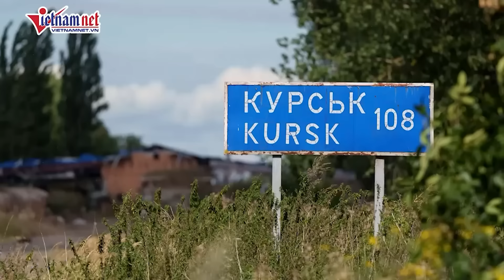Video khủng khiếp Ukraine trút bão UAV quy mô lớn chưa từng có vào Moscow, gần ngay Điện Kremlin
Thị trưởng Moskva Sergei Sobyanin cho biết vào đêm ngày 20/8, Ukraine đã tiến hành một trong những cuộc tấn công bằng thiết bị bay không người lái (UAV) lớn nhất từ trước đến nay vào Moskva. Các đơn vị phòng không của Nga đã phá hủy ít nhất 10 UAV bay về phía thủ đô vào đêm ngày 20/8 và thêm 2 chiếc khác vào sáng ngày 21/8. Một số UAV đã bị bắn hạ trên bầu trời thành phố Podolsk – thành phố lớn nhất tỉnh Moskva cách Điện Kremlin khoảng 38 km về phía Nam.